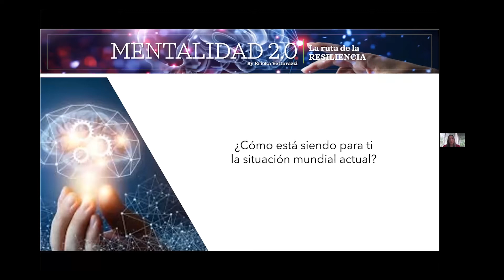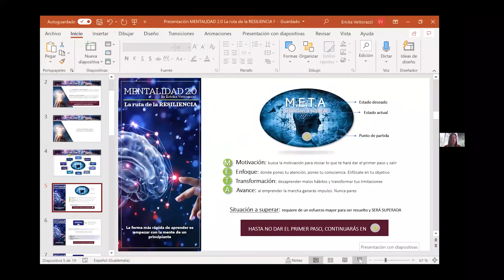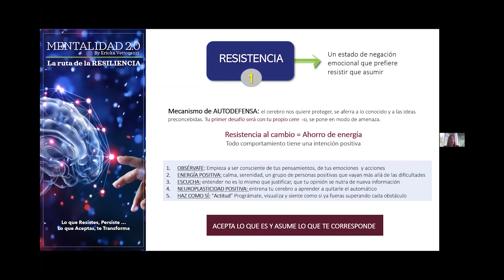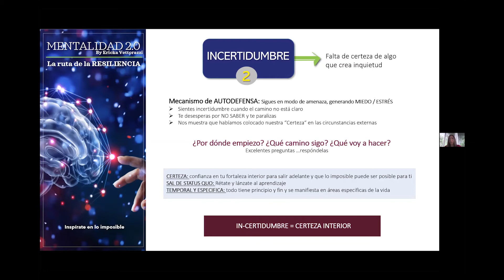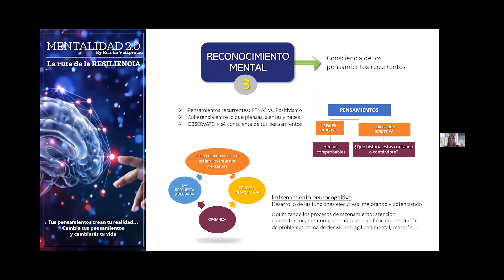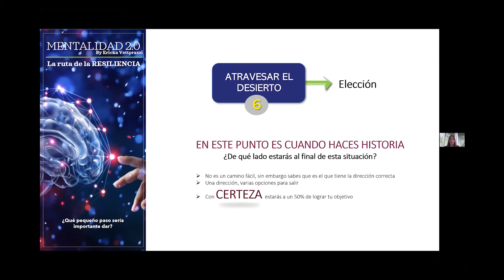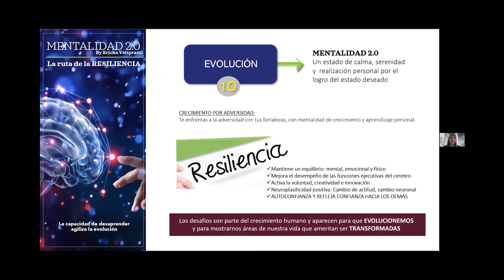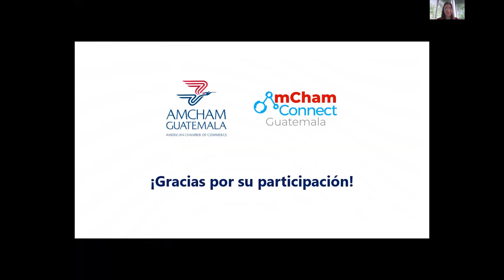Mentalidad 2.0 - La ruta de la resiliencia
Incrementar el potencial y bienestar de los miembros de la empresa, a través de un aumento de consciencia en su forma de pensar, sentir y actuar, influirá directamente en la calidad de los resultados obtenidos por las organizaciones.

El Modelo Mentalidad 2.0, es el resultado de la aplicación de la neurociencia, específicamente de los conocimientos del cerebro, a la situación que viven distintas organizaciones a partir del año 2020.

El Modelo MENTALIDAD 2.0 lleva a la persona a transitar una serie de pasos, partiendo de una situación desafiante específica, transformándola en el trayecto, en un estado de bienestar, enfoque y disposición positiva, desarrollando en el proceso: el pensamiento creativo, la gestión asertiva de las emociones y la toma de acción inmediata.

Si la definición de resiliencia es “la capacidad que posee la persona para hacer frente a sus propios problemas, superar los obstáculos y no ceder a la presión independiente de la situación”. Podemos afirmar entonces, que el Modelo MENTALIDAD 2.0, es la ruta de la Resiliencia.

Deja tus preguntas en los comentarios